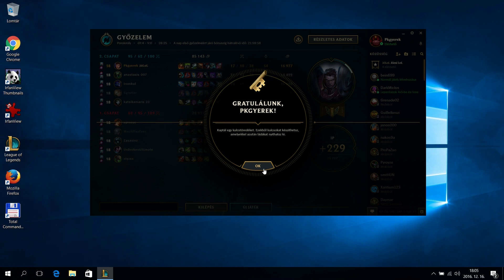Hogy megy rajta a LoL - Lenovo Ideapad 700 notebook Intel i5-6300HQ, 8GB RAM, Nvidia GTX 950M 4 GB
How does it run League of Legends?

Model:80RU
Intel i5-6300HQ
8 GB DDR4 RAM
256 GB SSD
Nvidia GTX 950M 4 GB DDR3

Screen resolution: 1920 x 1080, maximum detail with AA

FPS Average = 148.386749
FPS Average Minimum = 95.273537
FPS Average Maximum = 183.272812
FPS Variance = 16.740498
FPS Slow Count = 32

Operating System: Windows 10 build 1067